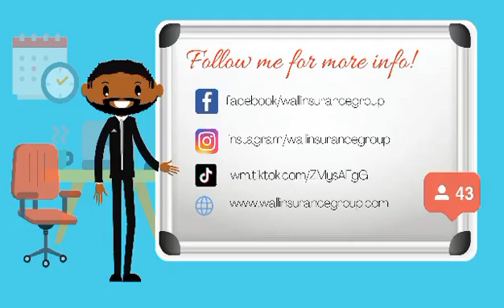Wall Insurance Group Introduction